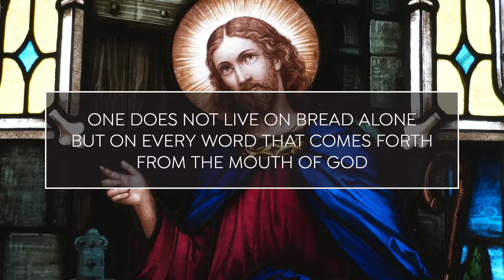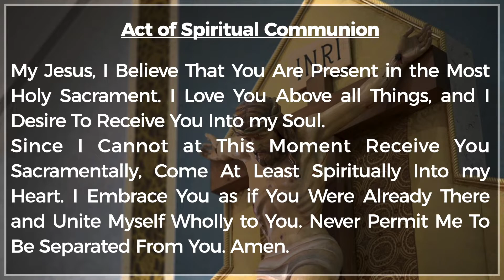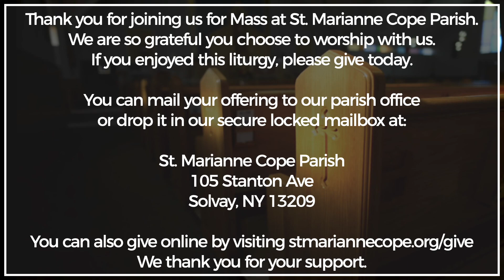Eighteenth Sunday in Ordinary Time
Join us for Mass as we celebrate the Eighteenth Sunday in Ordinary Time.